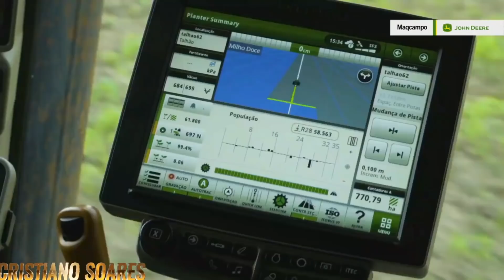Trator SÉRIE 9RX E NOVA PLANTADEIRA DB ExactEmerge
Nova Tecnologia de plantio
Muito mais qualidade

Mais velocidade  com duas vezes mais pressão

Nova unidade plantio EmergePro

Novo eliminador de duplas

Nova escova tranportadora BrushBelt

Novos motores elétricos independentes

Novo controladores de unidade de plantio

Novo sistema operacional SeedStar4 HP

Sistema de compensação de curvas

Novo sistema de corte - Coulter HP

Ajuste automático do Vácuo

Sistema de Pressão Pneumático Ativo

Mais conectividade

JDlink
Operation Center

cristiano_s_d_a

Gostei!